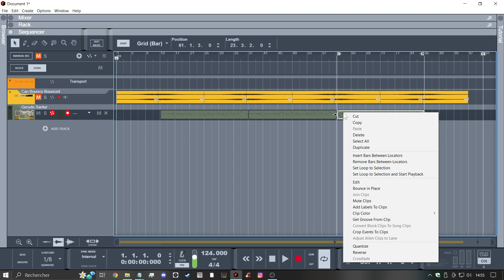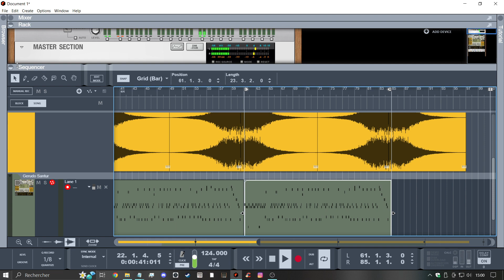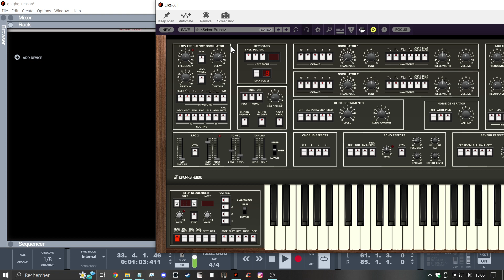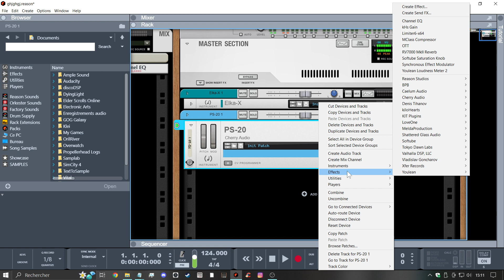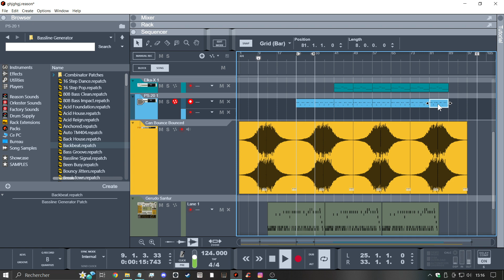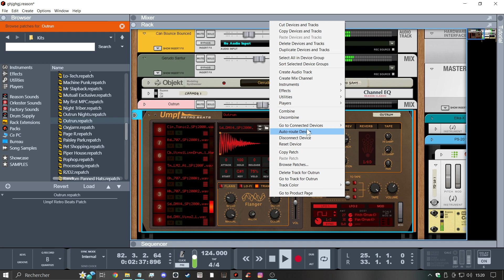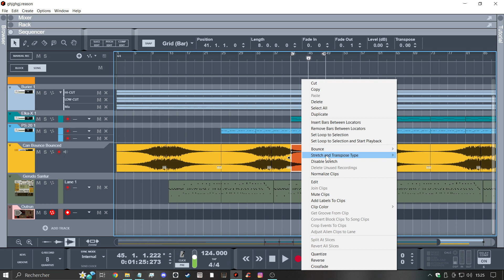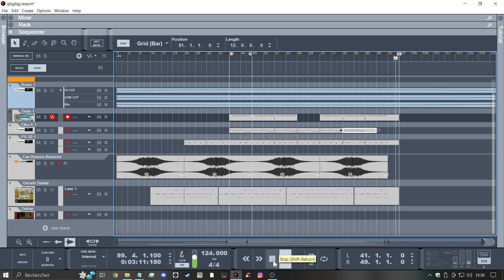Quick Beat From Scratch 02/12/23 part I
It is not edited so there might be some floating moments;
The riser was premade using synthesis